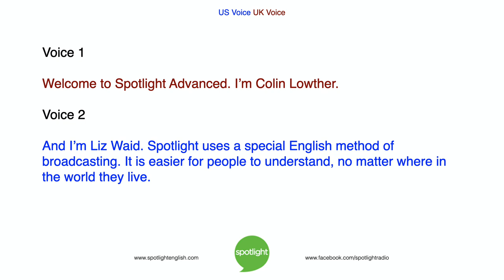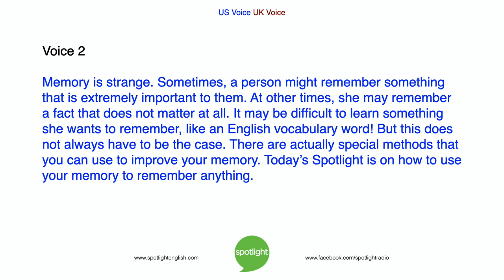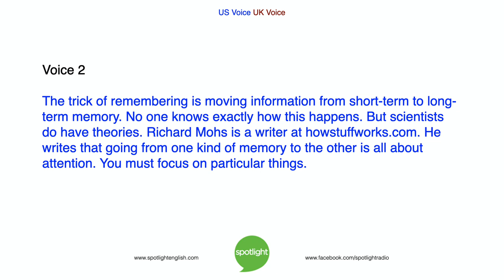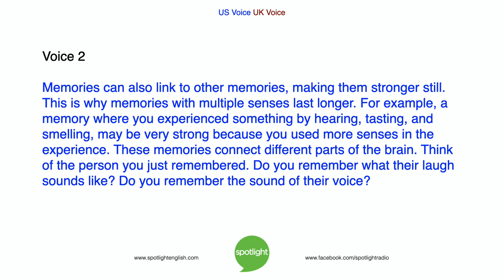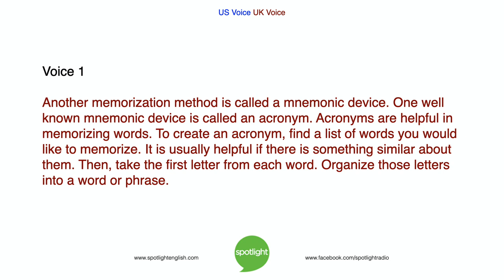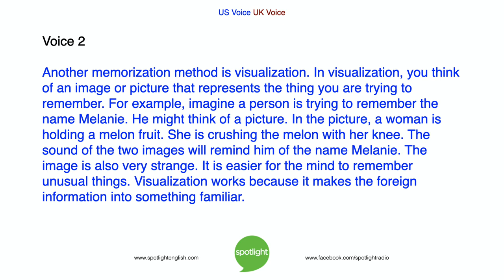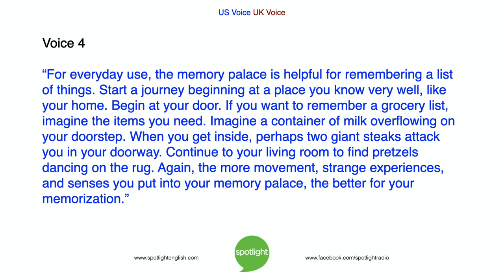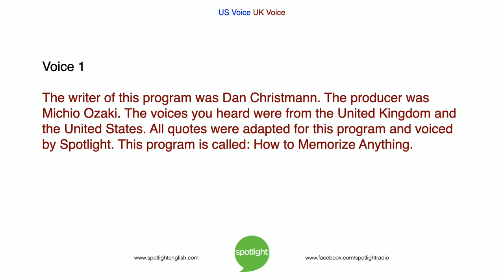How to Memorize Anything | ADVANCED | practice English with Spotlight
How good is your memory? Colin Lowther and Liz Waid share the secrets of memorizing anything!